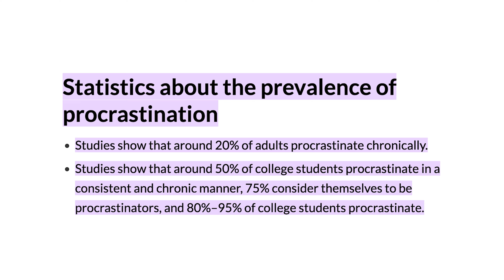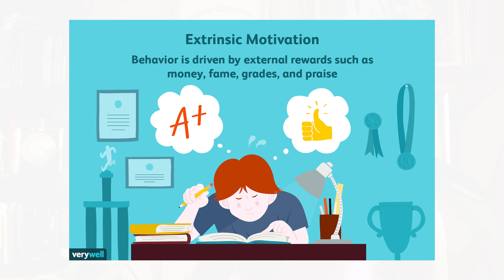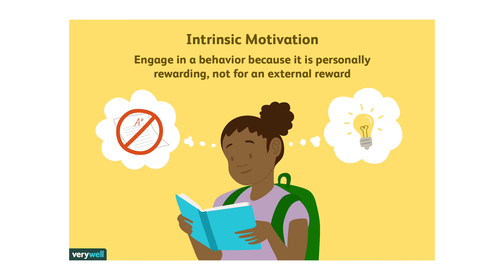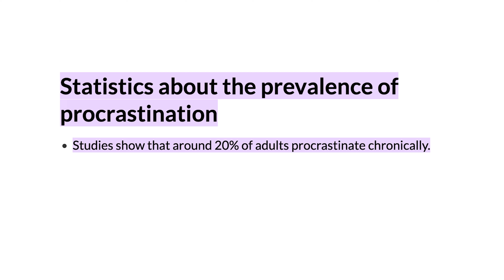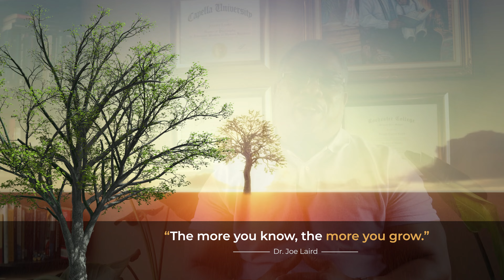Understanding and Overcoming Procrastination 🎯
Hey, what’s up? 😃 Oh yeah, I will get to it later. Studies show that 20-25% of adults and 50% of college students procrastinate. 📚 This behavior impacts mental health, social, professional, and financial well-being. 💼💔

Do you struggle with procrastination? 🕒 Hello, I’m Dr. Joe Laird, LPC. In this video, I'll discuss procrastination and why we do it. Reducing procrastination can help you achieve your goals. 🎯

Procrastination is the voluntary delay in starting or completing a task despite knowing it will have negative consequences. ⚠️ It's linked to stress, anxiety, guilt, and poor performance in various aspects of life. 😔

Why do people procrastinate? It’s not just poor time management; it’s often about avoiding unpleasant emotions. Perfectionism, fear of failure, and lack of motivation are common reasons. 💡 We procrastinate tasks we find difficult or stressful, often opting for immediate gratification instead. 🎮🍔

Procrastination is a learned behavior starting in childhood. 🧒 It’s essential to teach kids the value of hard work early on to avoid this habit. 💪

There are many reasons why people procrastinate, and understanding these can help you tackle the issue. 🛠️

👍 Have other topics you want me to discuss? 📝 Remember, you are in control of your life. The more you know, the more you grow. 🌱 God Bless, and have a wonderful life. 🙏✨

I hope you enjoyed my video “ Understanding and Overcoming Procrastination 🎯 ”

Here are some other advice videos that might interest you:

1. ❤️‍🔥The Best Advice To Have A STRONG RELATIONSHIP 🔒🗝️

2. 🤯 Attachment Style The Healing Process || Anxious, Avoidant, Disorganized to SECURE 🔐

3. 😕 DISORGANIZED ATTACHMENT STYLE ❤️‍🩹 The Disoriented & Confused Partner

4. 😬 7 REASONS Relationships Fail ⚠️

5. 😭 Ways to Heal A Broken Heart! WATCH THIS‼️ | Benefits of a Breakup 💔

6. 😰 ANXIOUS AMBIVALENT ATTACHMENT STYLE 🏚️ The Jealous Needy Partner Fearful of Abandonment